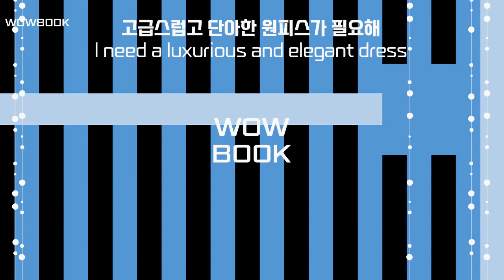고급스러운 분위기를 만들기 위한#우아해 보였던 이유 원피스#고급스럽고 단아한 중년 패션#street style fashion outfit ideas#Fashion outfits